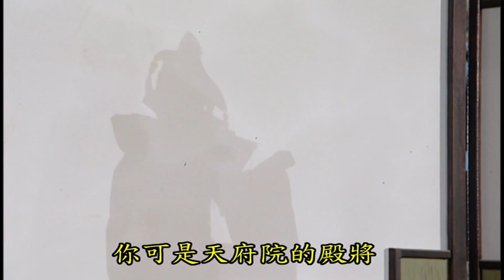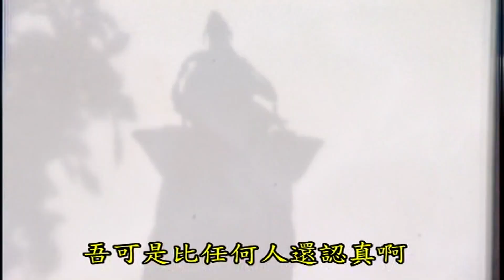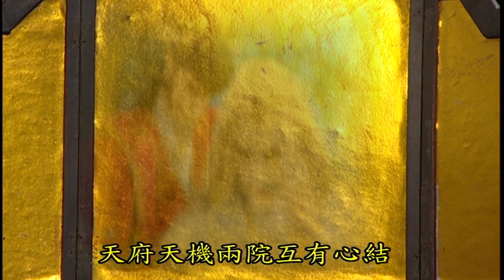秀真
龍戰八荒(12)